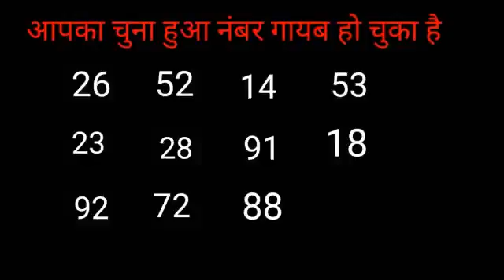Magic its true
Try this magic its realy true